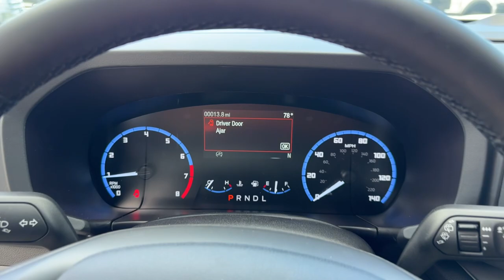2024 Ford Bronco_Sport Big Bend Jacksonville, Orange Park, Gainesville, Ocala, Lake City FL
New 2024 Ford Bronco_Sport Big Bend available at Murray Ford Superstore located in 13447 US Hwy 301 S, Starke, FL, 32091.
Stock#: RRF65592 - VIN#: 3FMCR9B60RRF65592

Please mention the stock# RRF65592 when you contact the dealership for this vehicle.

Get acquainted with the  2024  Ford Bronco Sport. Take the road less traveled and love every minute of it in this thoughtfully designed Bronco Sport. Fuel-efficient, rugged, and packed with useful features, this impressively versatile vehicle is ready for adventure. The following are some of this vehicles highlighted options: Convenience Package, 360 Degree View Car Camera, Wireless Charging Station, Navigation System, Keyless Entry, Satellite Radio, Premium Sound System, Adaptive Cruise Control, Heated Mirrors, Fog Lamps. Modern comfort blends with rugged capability in this Bronco Sport. See for yourself when you take it out for a test drive. Our professional staff looks forward to giving you excellent service!